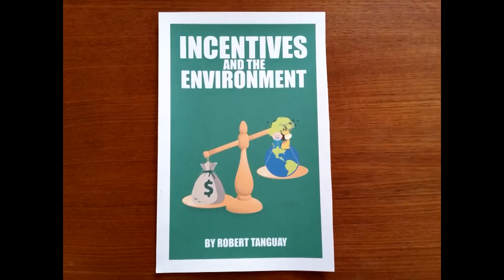Environmental Economics - Incentives and the Environment Book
Environmental Economics Book - Incentives and the Environment
"Incentives and the Environment" is a book discussing all of the incentives that go into environmental policy. Current economic incentives only feed the problem of Climate Change and Global Warming. We need price incentives - we need to price pollution.

This is the information that is not in popular thought, but needs to be. Economics 101 - Economic Incentives. Raising price reduces demand and increases competition. Price signals nudge consumers to make the right choices when it comes to the environment.

While not discussed in this book, these theories align with plans like emissions and carbon taxes, climate change and global warming solutions, carbon and emission pricing - pricing pollution in general.